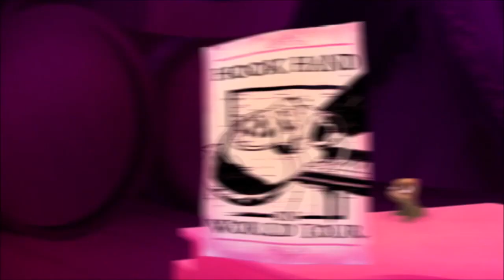zaplątani gniew srogiej Reni piosenka